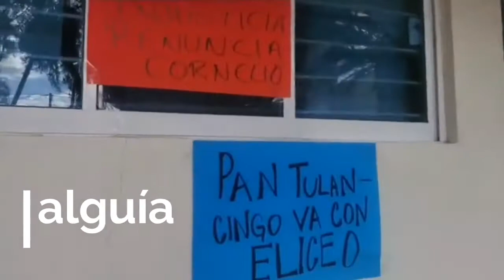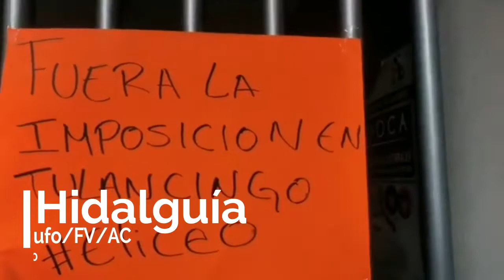Panistas de Tulancingo contra imposición de candidato toman oficinas del Comité Estatal Hidalgo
Panistas de Tulancingo toman las oficinas del Comité Estatal de Hidalgo, dicen están en contra de la imposición de candidato

Pachuca., Hgo., septiembre 13 del 2020 (Red de Periodistas de Hidalgo/RH+/PTF/FV/AC/Hidalguía) .- Somos más de 200 que venimos a manifestarnos en contra la imposición del candidato del Partido Acción Nacional a la presidencia de Tulancingo, dijo Juan Carlos Lemus.

Aunque en los videos en el foro no rebasan 100 personas tanto de simpatizantes y miembros del PAN que están presentes, ellos están en contra de lo que llaman la imposición de candidato a presidencia municipal del municipio de Tulancingo, el reconocido panista de trayectoria, Juan Carlos Muñoz Saucedo.

"Eliseo Lemus Rodríguez", presidente del Partido Acción Nacional de Tulancingo es nuestra propuesta, dijo Camilo Ortiz Márquez, miembro activo y perteneciente dice,  al comité ejecutivo municipal.

"Cornelio nos dijo desde hace dos horas que ya venía de Ixmiquilpan, al momento no llega."

Al grito de "FUERA CORNELIO" se mantienen en un plantón frente a las oficinas del PAN estatal y dicen seguirán así hasta que .Cornelio García Villanueva, dirigente del PAN en Hidalgo nos reciba y nos de una solución favorable. No deseamos al primer regidor de la planilla al que renunció Julio César Soto Márquez.

Nota: Eliseo Lemus Rodríguez, es hermano de Fernando Lemus Rodríguez, presidente del actual Concejo de Tulancingo.